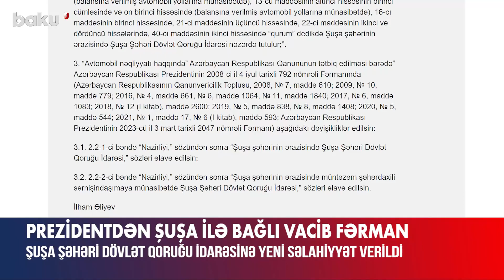İlham Əliyevdən Şuşa ilə bağlı vacib fərman - BAKU TV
Yol hərəkəti qaydalarının pozulmasına görə cərimələrdən Şuşa Şəhəri Dövlət Qoruğu İdarəsinə də vəsait köçürüləcək. Bu, Prezident İlham Əliyevin müvafiq fərmanında əksini tapıb.
Sənədə əsasən, yol hərəkəti qaydalarının pozulmasına görə İnzibati Xətalar Məcəlləsinə əsasən tətbiq edilən cərimələrdən daxil olan vəsaitin 93 faizi Daxili İşlər Nazirliyi, Avtomobil Yolları Dövlət Agentliyi, Bakı Nəqliyyat Agentliyi və Şuşa Şəhəri Dövlət Qoruğu İdarəsi hesabına, 7 faizi isə dövlət büdcəsinə köçürülür.
Dövlət başçısının digər fərmanı ilə Şuşa Şəhəri Dövlət Qoruğu İdarəsinə yeni səlahiyyət verilib. Belə ki, Şuşa şəhəri ərazisində tikinti-abadlıq işləri aparılarkən mədəni irs obyektləri aşkar edildikdə aparılan iş dərhal dayandırılır və bu barədə Şuşa Şəhəri Dövlət Qoruğu İdarəsinə məlumat verilir. Bu halda tikinti işlərinin davam etdirilməsi barədə qərarı bu qurum qəbul edir.

İlham Əliyevdən Şuşa ilə bağlı vacib fərman